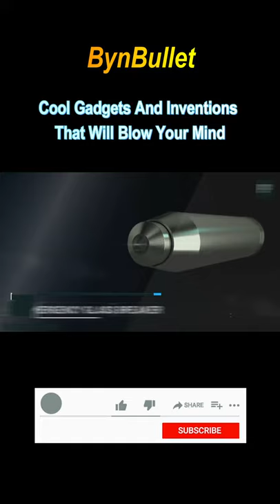New Technology By Bullet | NTG Sock shorts | #09